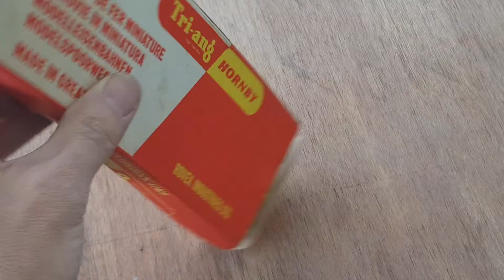oo gauge Triang R754 0-4-4 MT class locomotive with crew and firebox glow